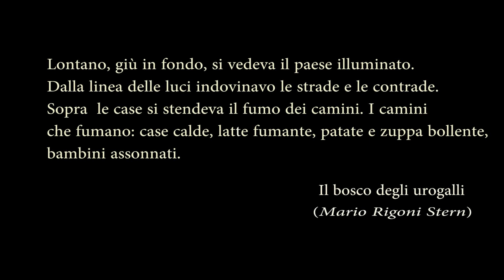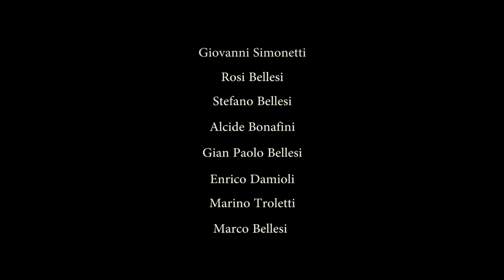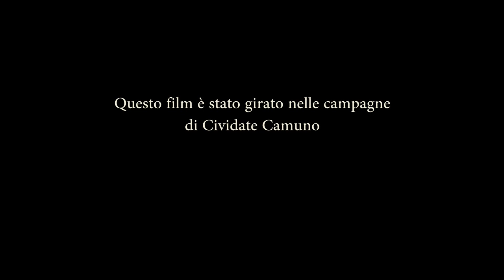Dei frutti della terra - Nikon D5100 - BREDA FILM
Cosa c'è dietro una bottiglia di vino? Ci sono lavoro e sudore di anni; ci sono fatica, costanza, c'è l'esperienza acquisita col tempo, la paura della grandine e della siccità.
Ci sono gli amori e le delusioni.
C'è il freddo dell'inverno che gela le mani nel legare la vite e c'è il tepore della primavera che apre i primi germogli.
C'è la saggezza contadina.
E ci sono i ricordi.
C'è la passione di una vita.